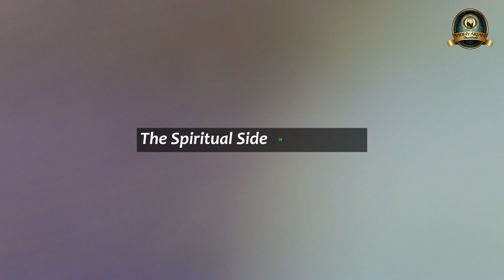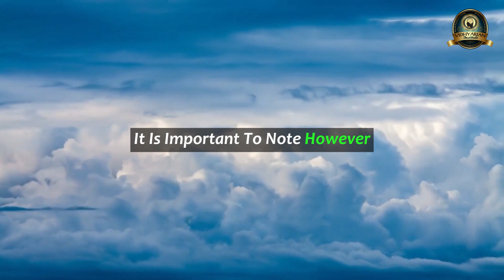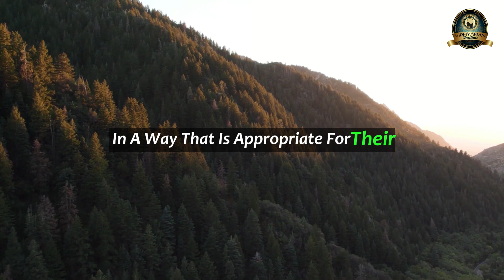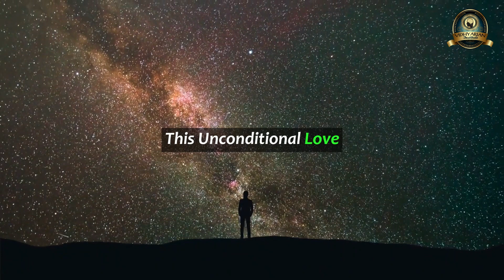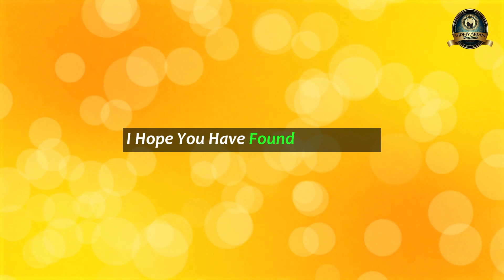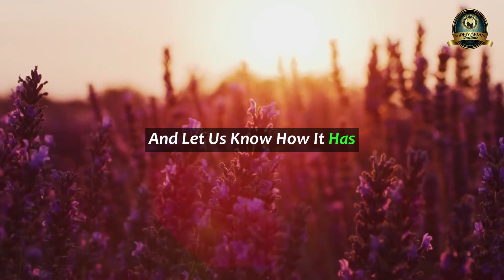Explore Invisible Part of Humanity (Physical & Spiritual Being) | Wayne Dyer | Law of Attraction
📅Today's Recommendation
👚#1 Best Seller (Clothing)
👋Friends, if You Want to Read 📚Books on Manifestation, You May Buy 🛒From Following Links:
👉Neville Goddard
👉Bob Proctor

The concept of a soul centered approach to understanding humanity is a profound and enlightening perspective. It recognizes that there are two parts to being human: the physical form and something beyond that. In this understanding, we come to realize that we are not defined by our physical form, but rather, there is a deeper essence within us.

By aligning our lives with this understanding, we can experience a profound shift in our perspective and approach to daily issues and problems. Instead of being solely focused on the external and material aspects of life, we can develop a relationship with the divine and communicate with God or a higher power. This soul centered approach invites us to connect with our soul vibration and recognize that we are pieces of God, experiencing life through our material bodies.

As we embrace this soul centered approach, we are encouraged to watch our physical form and observe its changes without identifying with them. We can witness the aging process, the appearance of wrinkles, and the inevitable changes that occur, without losing sight of our true essence. This perspective allows us to detach from the attachment to our physical appearance and instead focus on the development of our soul.

🔔Subscribe to Vidhyarjan Academy for powerful motivation and inspirational videos that will help unlock the power of faith and unlock the power of manifestation so that you can create a life of abundance and joy! Together, we can manifest our wildest dreams and desires!

👼 Bless You 👼
This Video Includes All These Searches 👇
-Neville Goddard Insights
-Bob Proctor
-Conny Mendez
-Neville Goddard Teachings
-Neville Goddard Manifest
-"Manifestation", "Mindset", "Positive Thinking", "The Secret", "Abundance", "Visualization", "Gratitude", "Positive Affirmations", "Personal Development"